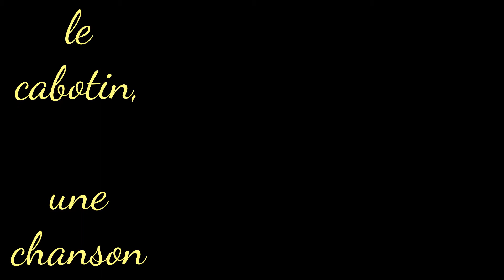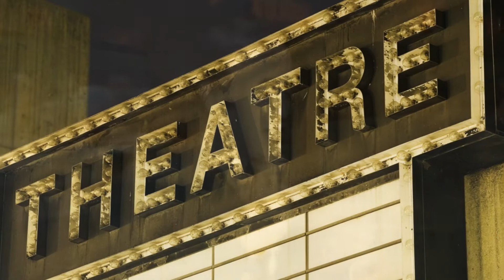Charles Aznavour, LE CABOTIN, interprétée par Gérard Vermont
Une chanson de 1967. Merci à Monique (IV2) pour les images.